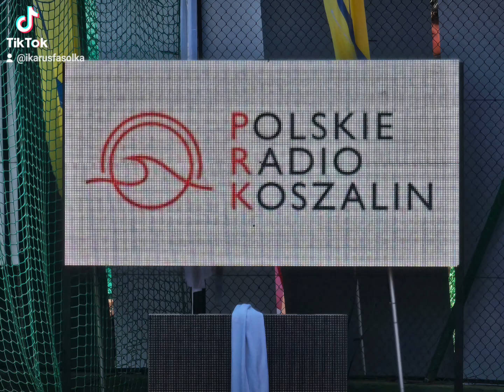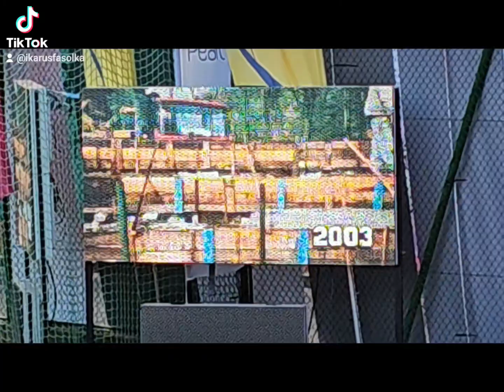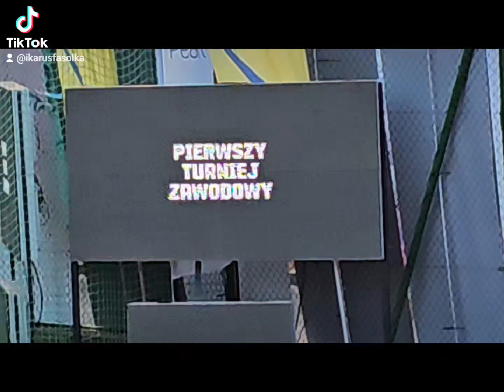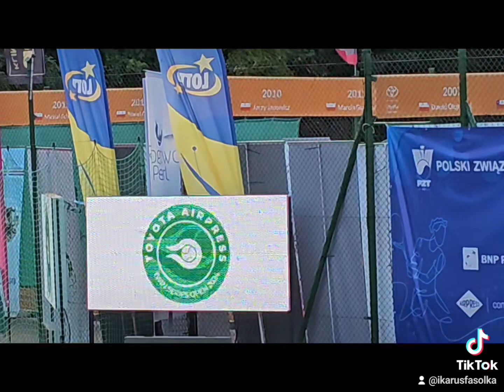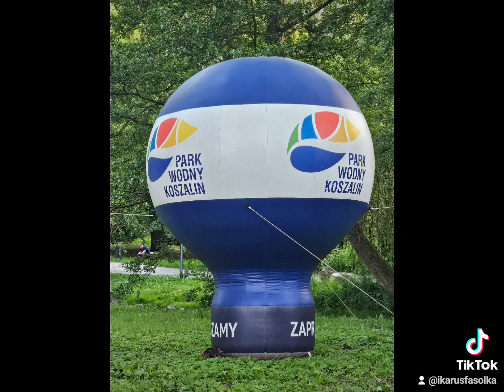Koszalin Open 2024